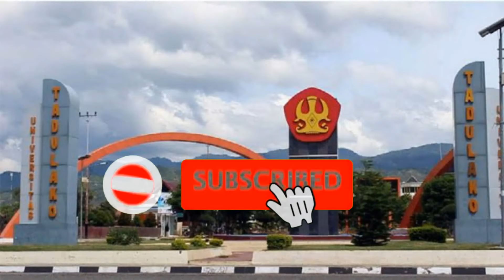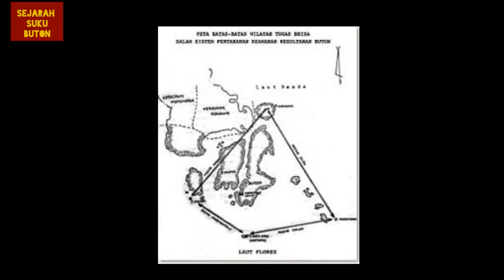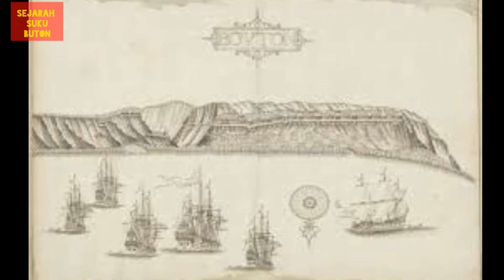Asal-usul Sejarah Suku Buton // Sulawesi Tenggara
Selamat Datang Di Channel "abdul ragil yalisi"
Channel Ini Memberikan Berbagai Informasi seputar Asal-Usul, Sejarah, Kisah, Cerita yang Unik, Menarik Dan Inspiratif yang mungkin belum kamu ketahui.

Sumber Informasi Berasal Dari Proyek Ensiklopedia Multibahasa (Wikipedia).

Terima Kasih